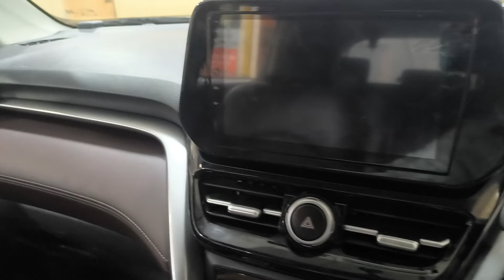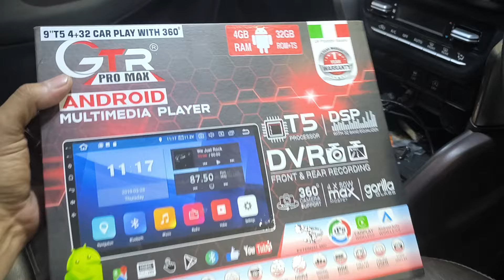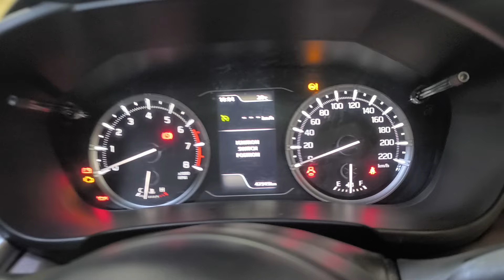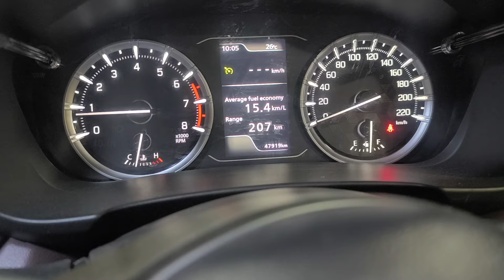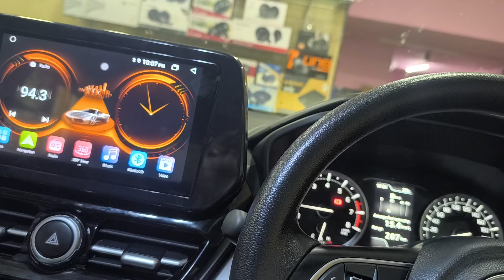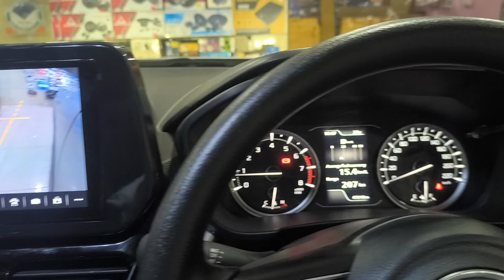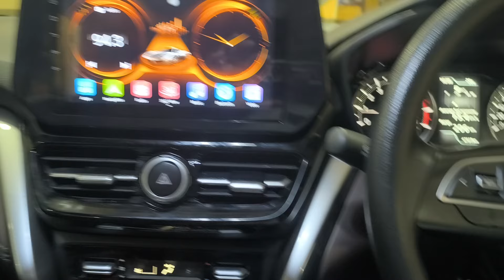Grand Vitara music system with 360And cruise control fitting other accessories Bangalore, 9886634666